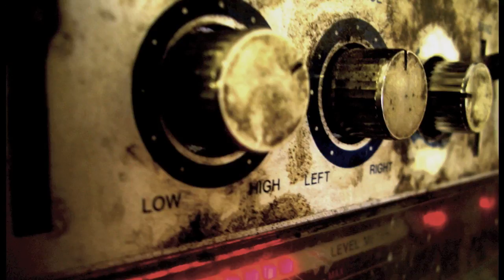Sun - On My Radio (Stickybuds & Mr. Bill Remix)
Mr. Bill and Stickybuds bringin the funk!

i do not own any rights to this song, just posting it for enjoyment, if any artist has a problem with my work just let me know and i will take it down.